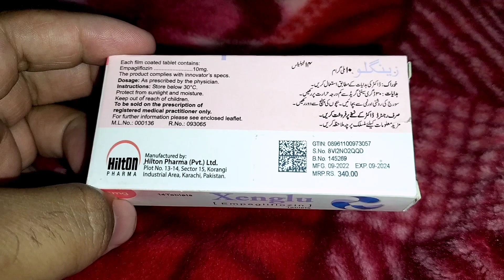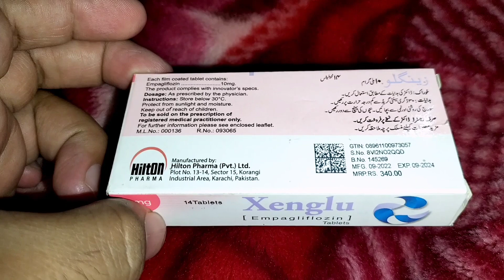Xenglu 10mg Tablet Uses Benefits And Side Effects | (Empragliflozin) | شوگر کے مریضوں کیلئے